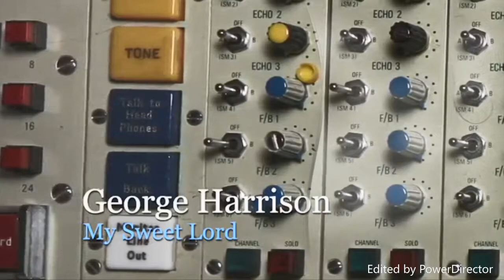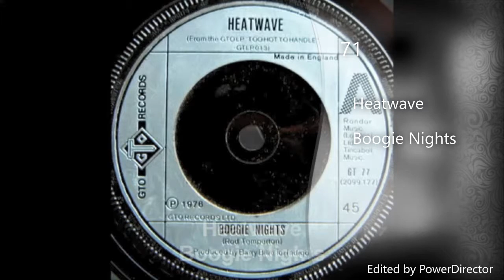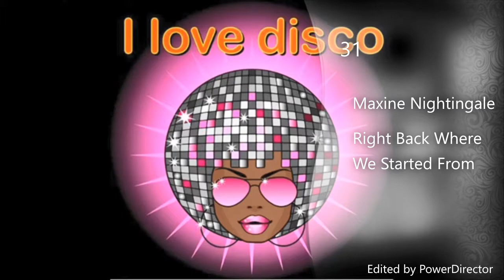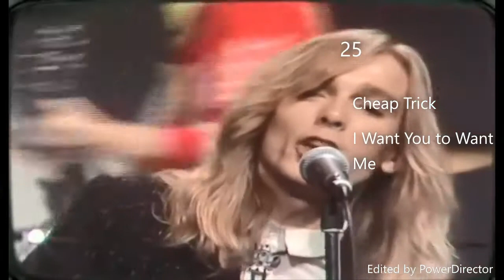Top 100 Favorite Hit Songs of the 70's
These are my favorite hit songs of the 70's.